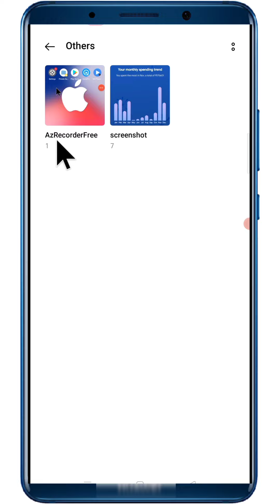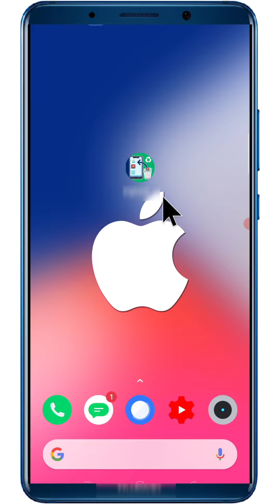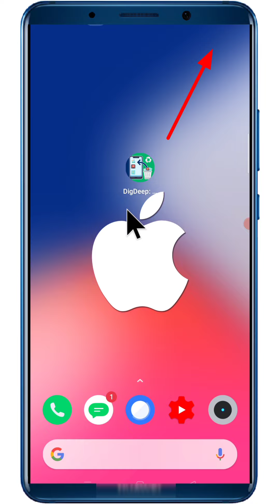Private Safe se delete photo video wapas kaise laye |100% | private safe delete photo recovery